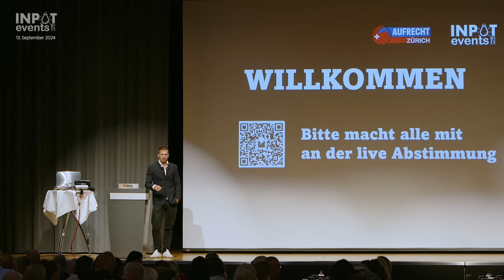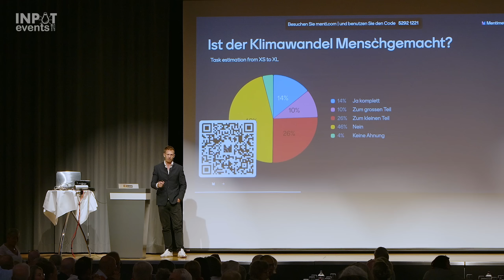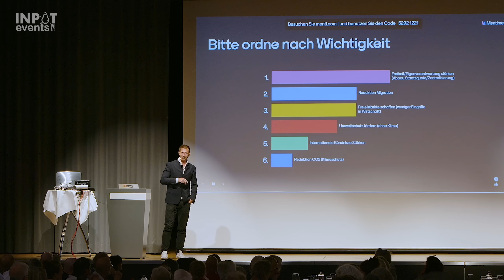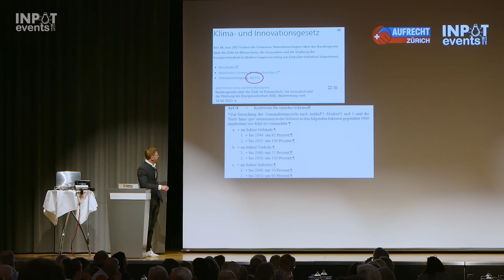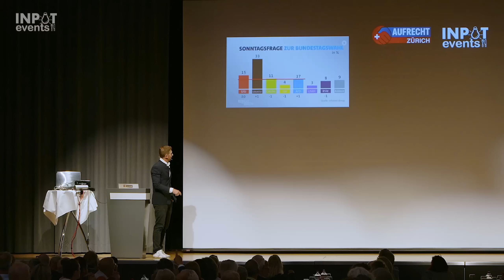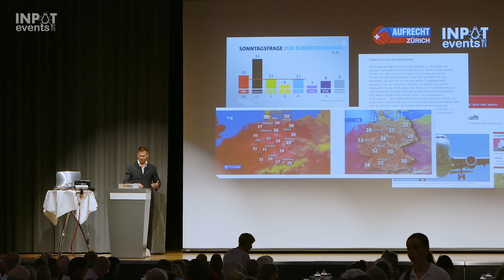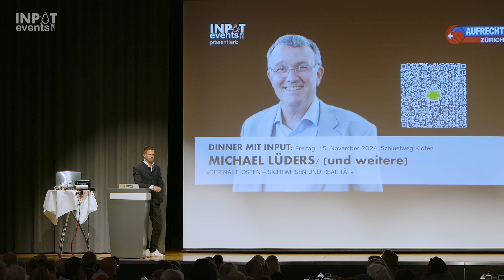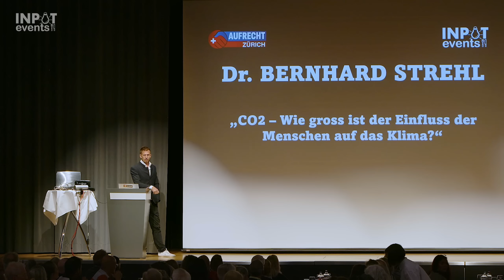Dinner mit Input "CO2, KLIMAPOLITIK, FREIHEIT" (Teil 1/5) Intro Remko Leimbach, Aufrecht Präsident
Remko Leimbach Ist Gastgeber und Präsident von Aufrecht Schweiz - der freiheitlichen Bürgerbewegung der Schweiz, welche echte Liberale in die Politik befördern möchte.

Dir gefallen diese Videos? Dann solltest du mal live dabei sein. Werde Teil unserer Community!